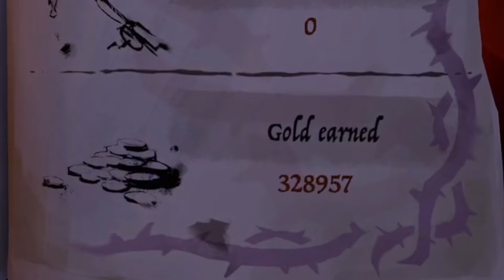My Grandpa Helps with Double Gold Weekend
My grandpa is finally back in the videos in todays episode. It was double gold weekend and we were sailing around trying to collect as much as we could.